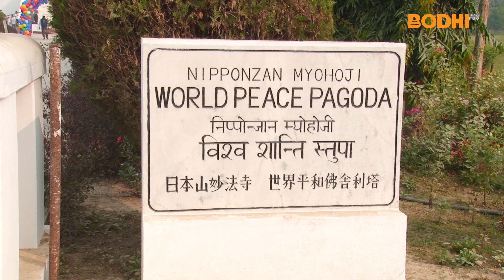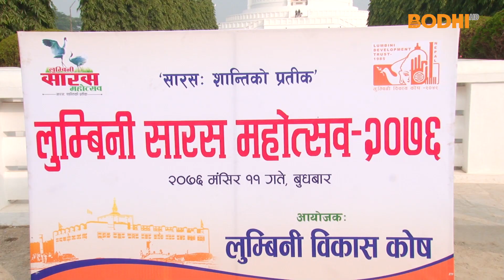Bodhi TV : News : लुम्बिनी सारस महाेत्व २०७६